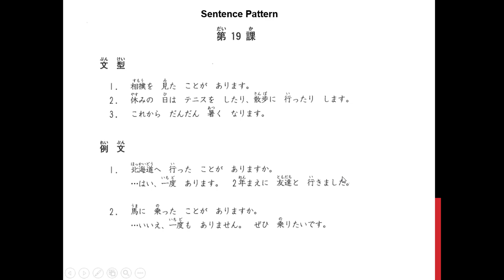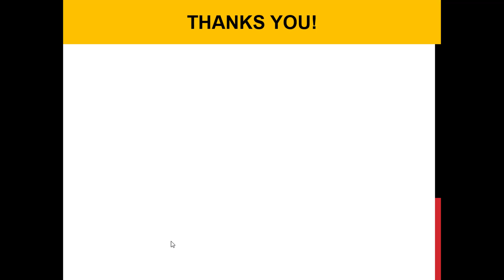មេរៀនទី១៩ ប្រយោគគំរូ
រៀនភាសាជប៉ុន ដោយខ្លួនឯង